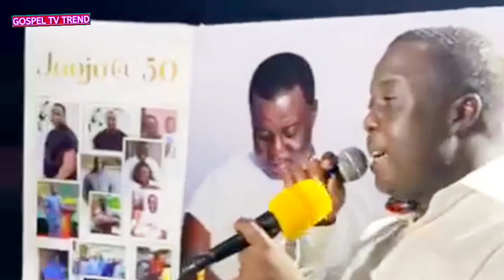Top gospel reggae song, Ghana best Gospel song ✝️🙏